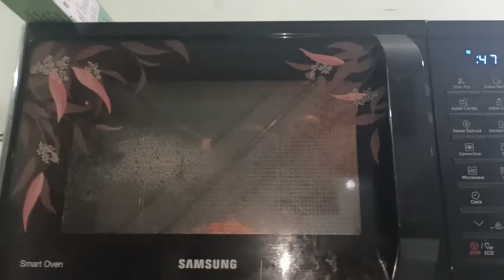Papa Ne Diya Farzan Ko Bahut Bada Surprise 😍😍 Saida Life Family vlog ♥️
Instagram I'd 👇
035_ayeshakhanam

Instagram I'd 👇
Saida vlogger

please follow kare

I hope you all like my vlog aapne sabhi apna pyar banaye rakhe thank you so much my youtube family members love you